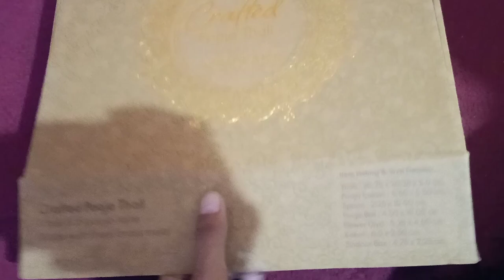Happy Diwali ft. Unboxing Happiness